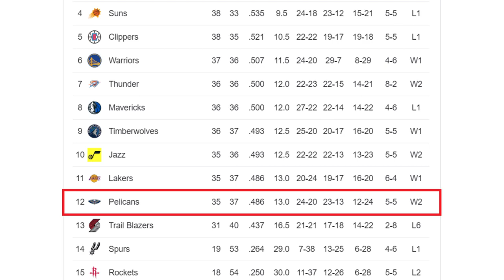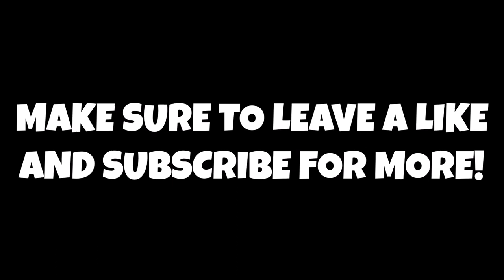Who Should The New Orleans Pelicans Select If The 2023 NBA Draft Happened Today?!